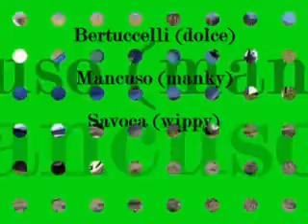Motocross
Allenamento "HOMMEL" Quei tre bravi ragazzi!!!(messina)